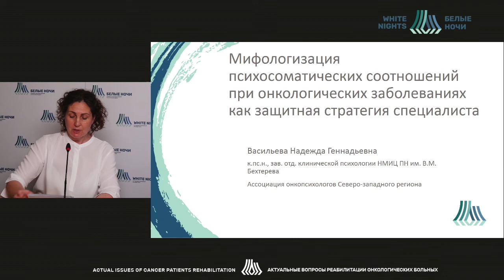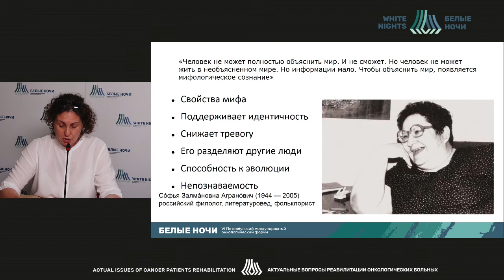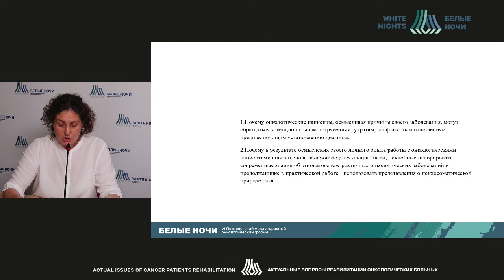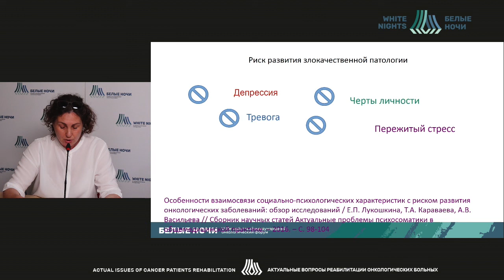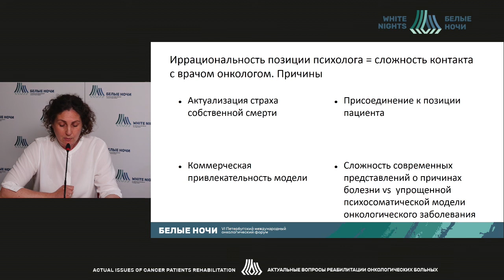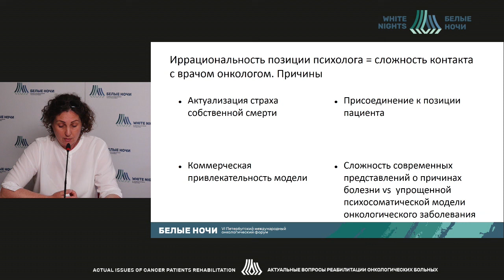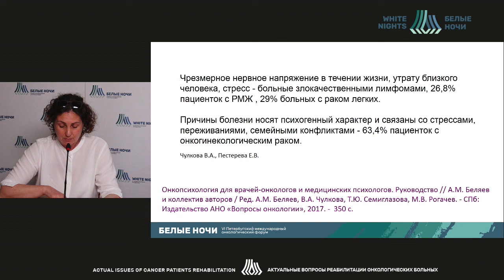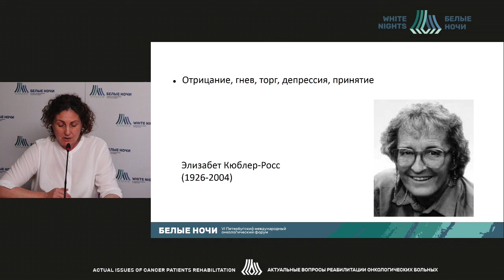Мифологизация психосоматический соотношений при онко заболеваниях как защитная стратегия специалиста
Васильева Надежда Геннадьевна, ФГБУ «НМИЦ ПН им. В.М. Бехтерева» Минздрава России, Санкт-Петербург